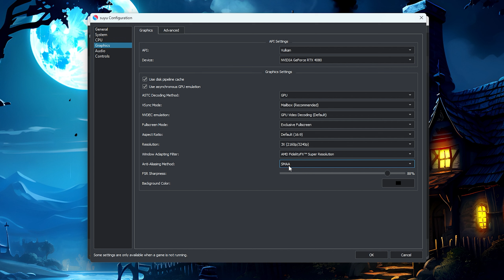APROVADO! SUYU VEIO PARA FICAR - TESTE EM JOGOS!!!